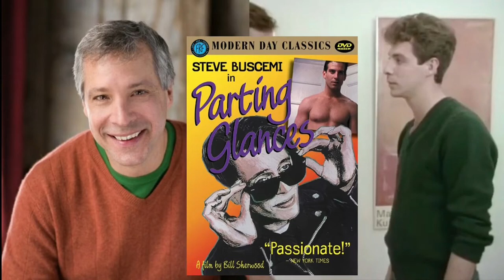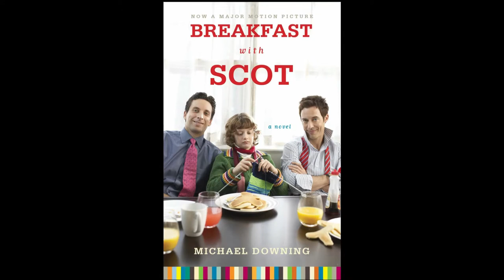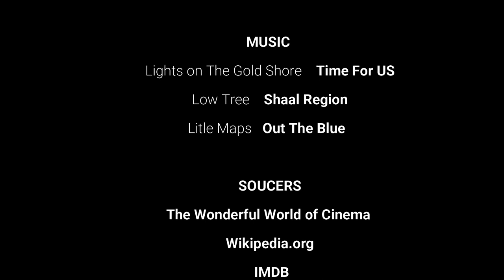Top 15 Gay Themed Comedies (As 15 Melhores Comédias com Temática Gay)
This video is part of the "Top 15 Movies Collection".